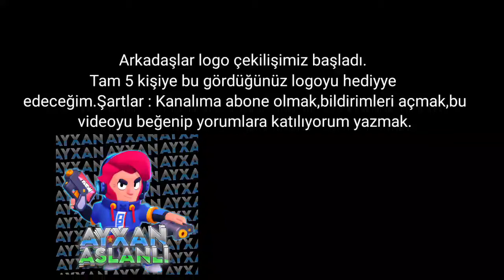3000 IQ AMONG US TAKTİKLERİ!-Among Us